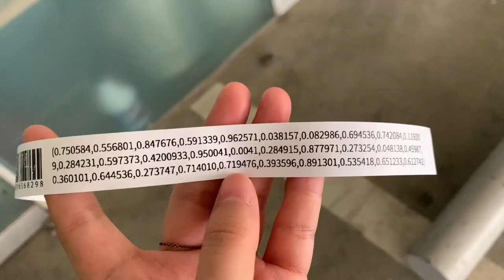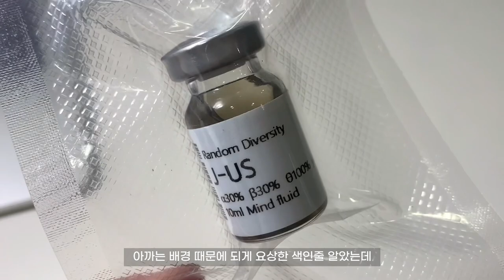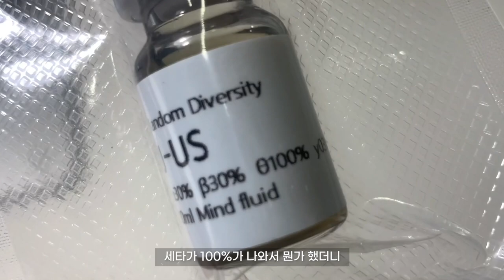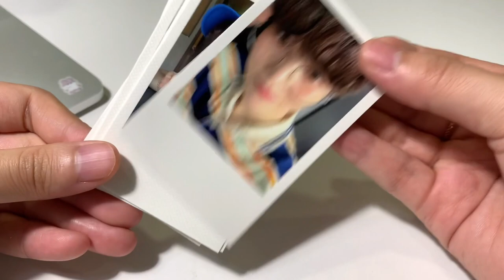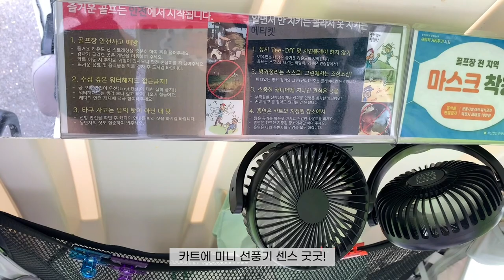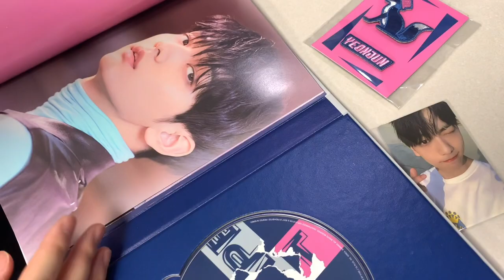49ㅣ깊어진 만큼 다양한 여름의 모양ㅣ랜덤 다이버시티 • 골프 라운딩 • 스냅스 폴라 발주 • 여름 일상 브이로그ㅣ퓨즈로그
여름에 쏙 빠진게 엊그제 같은데 벌써 여름의 끝이네요!
랜덤다이버시티 혼자 가니까 뻘쭘하더라구요..
그래두 온옾 뮤비 생각하면서 설레는 마음으로 체험하구 왓어요ㅋ.ㅋ
영상 봐주시구 궁금한 점 있으면 댓글 남겨주세요 :)

00:00 랜덤다이버시티
02:37 슬리브 / 스냅스 폴라
03:53 라운딩1
04:33 라운딩2
05:33 조각 일상